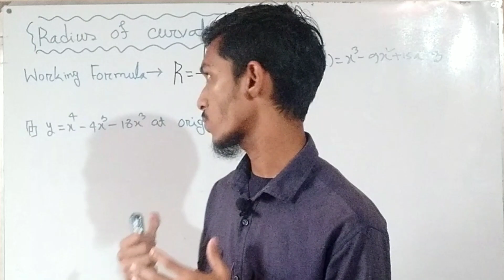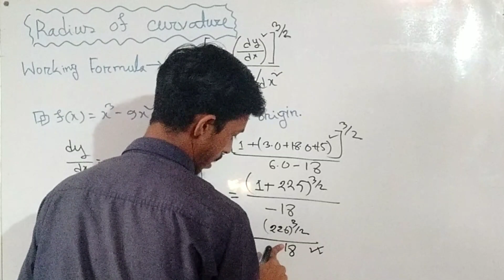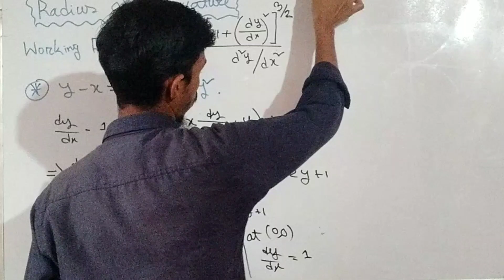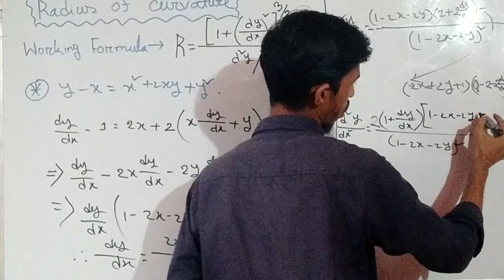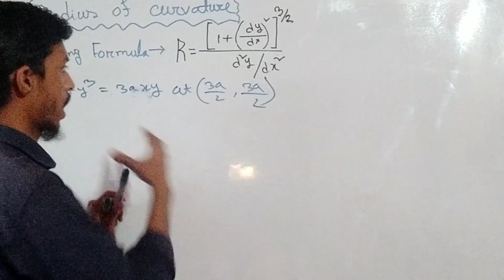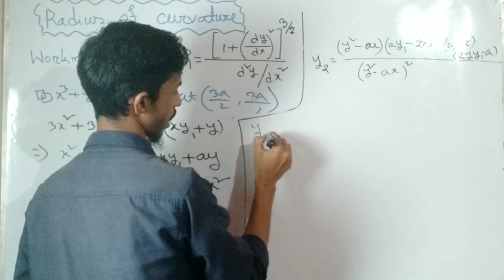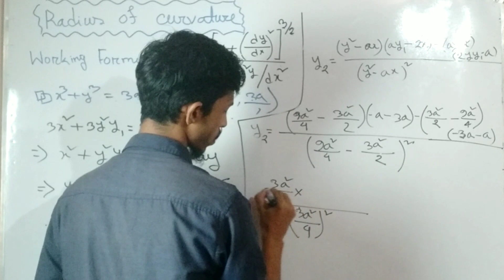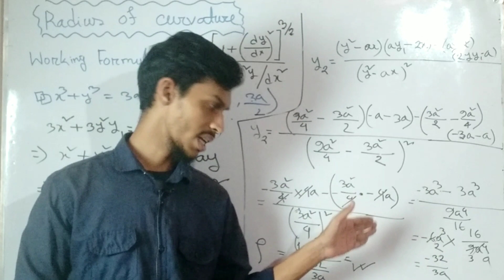Problems & Solution of Radius of Curvature in Bangla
BSC in Engineering, BSc in Physic/Mathematics সহ যাদের ম্যাথ কোর্স এ ডিফারেন্সিয়াল ক্যালকুলাস রয়েছে তাদের জন্য এই প্লে লিস্ট খুবি সহায়ক। ডিফারেন্সিয়াল ক্যালকুলাস এর সকল টপিক ফিজিক্যাল ইন্টুইশন,উদাহরণ ও সমাধান সহকারে আলোচনা করা হয়েছে।বাংলায় আন্ডারগ্রাজুয়েট নিয়ে ইউনিক স্কুলিং-ই প্রথম গুণগত লেকচার নিয়ে এসেছে।

•𝑰𝒏𝒔𝒕𝒓𝒖𝒄𝒕𝒐𝒓~
𝘔𝘰𝘩𝘢𝘮𝘮𝘢𝘥 𝘍𝘢𝘩𝘪𝘮 𝘜𝘥𝘥𝘪𝘯[𝘌𝘌𝘌,𝘊𝘜𝘌𝘛]